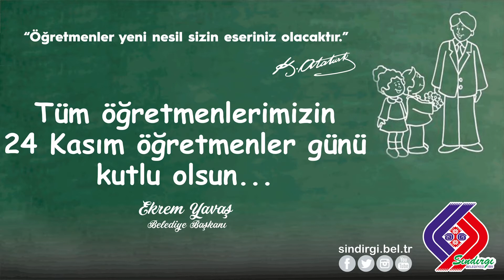BELEDİYE BAŞKANI Ekrem YAVAŞ'IN ÖĞRETMENLER GÜNÜ MESAJI